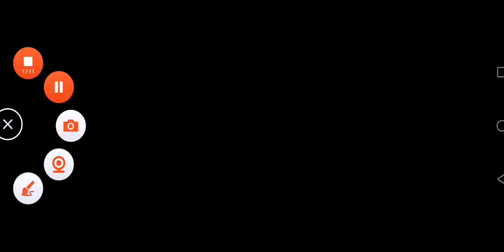Triviador. Перезагрузка. 1 (9) серия. Начинаем месяц интеллектов!